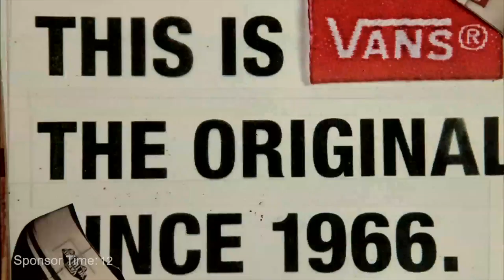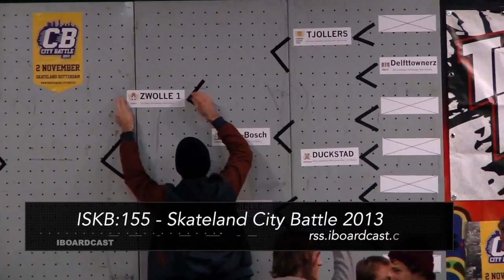Skateland Mini Ramp Jam - IBCT336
Eind januari. Buiten valt er sneeuw dus is het tijd voor de koudste skateboard wedstrijd van het jaar. De Skateland Mini Ramp Jam. Een nieuwe generatie kids stond klaar om het tegen de oude generatie op te nemen. Gaat het hun lukken om te winnen?
Na de prijsuitreiking hadden wij een interview met Thomas van Bemmelen, host van Skateland. Wat gaan jullie doen in 2015?

Nieuwe intro song door The Passion HiFi @soundcloud.com

Shownotes:
00:00 -- New Intro
00:10 -- Sponsors Vans Off the Wall - Burnside Skatepark
00:25 -- Mini Ramp Jam
02:10 -- Prijsuitreiking beste 3 skateboarders en de beste crash.
02:22 -- Intro Johnny 13 & Thomas van Bemmelen Koudste wedstrijd van het Jaar?
03:05 -- Wat voor skateboard events gaan jullie in 2015 organiseren?
03:15 -- City Battle 25 april 2015
03:42 -- 15 jaar Skateland Rotterdam
04:02 -- Skatenight presented by Skatestore.nl
04:22 -- Teenage Riot
08:35 -- De website
08:50 -- Closer